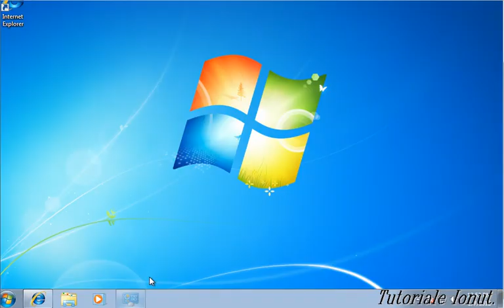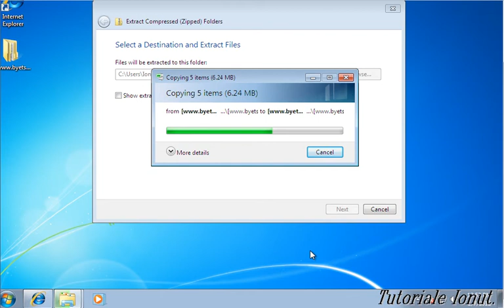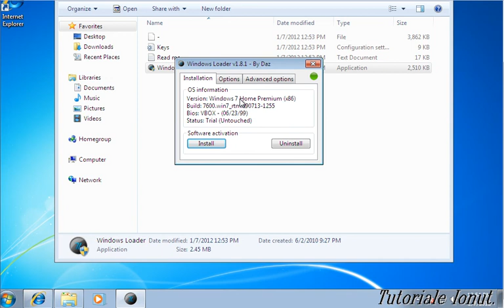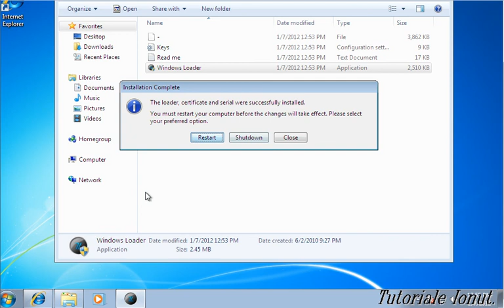Tutorial licentiere windows 7 pentru toate versiun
Salut azi va voi arata cum licentiem windows 7 demonstratia a fost facuta intr-un mediu virtual!
Din cauza site-urilor de upload care devin din ce în ce mai neserioase vă ofer link